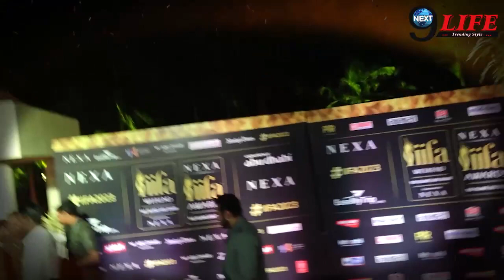जानलेवा धमकी मिलने पर सलमान खान ने लॉरेंस बिश्नोई को लेकर किया चौकाने वाला खुलासा, परिवार हुआ सन्न!